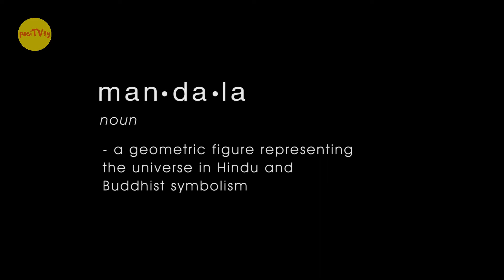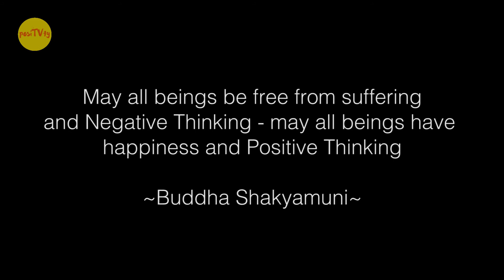Tibetan Mandala - The Chenrezig - Buddha of Compassion Mandala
Cinematographer Gina DeGirolamo filmed a group of Tibetan Monks offering up a prayer of compassion mandala.

This mandala took 3 days to build and was part of a cultural tour that the Monks of the Drepung Gomang Monastery do in order to preserve their culture and share their Buddhist philosophy with the Western World.

They also wish to bring awareness to the tragedy that Tibet suffers due to the Chinese government invasion.

This Mandala is a prayer of compassion and is intended to help all beings expand in the ability to be compassionate to others.

Wishing you an awesome life filled with abundance, love and light.

Also, leave a message in the comments section. we would love to hear from you.

Attribution:
Title: “Healing Heart TV - Tibetan Monks Mandala”
Author: Cinema e Vino Productions